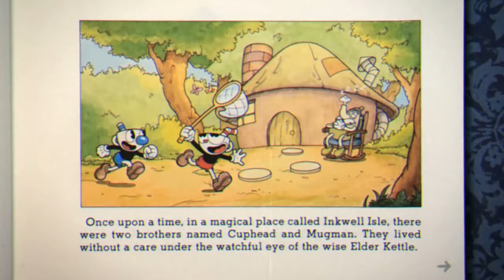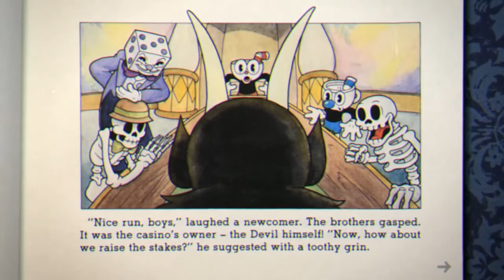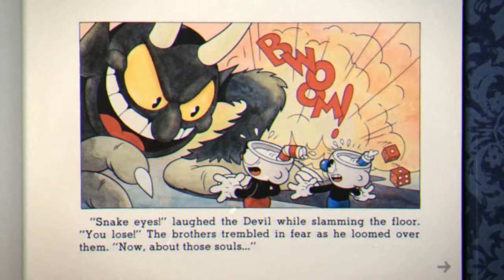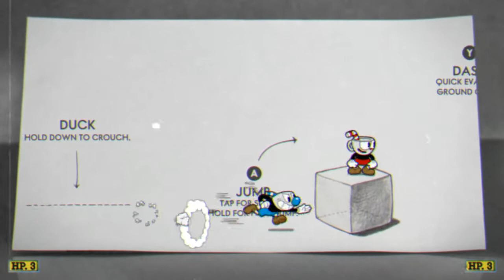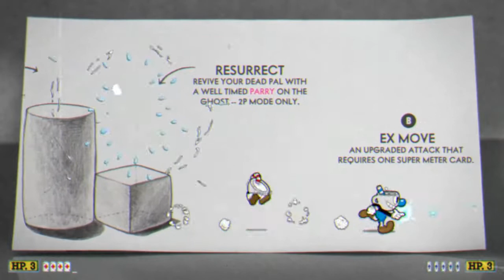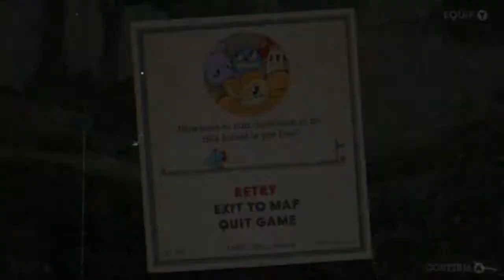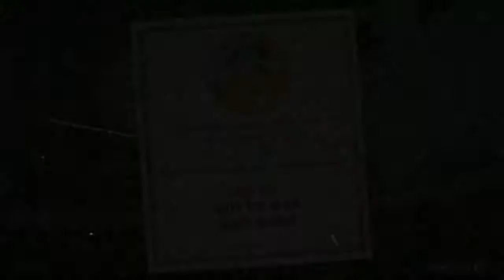Sipping on Cuphead Episode 1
Take a drink from the cup and its brown murky water. What lies beneath? Hopefully not brains or cerebrospinal juice!
 We play through Cuphead first time ever! Yes we know were latte to the game! But better latte then never!